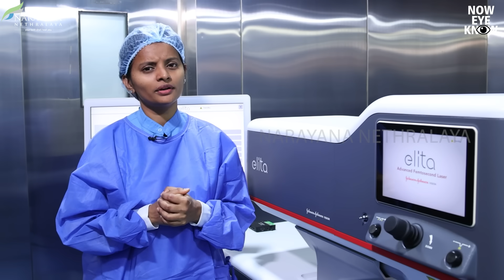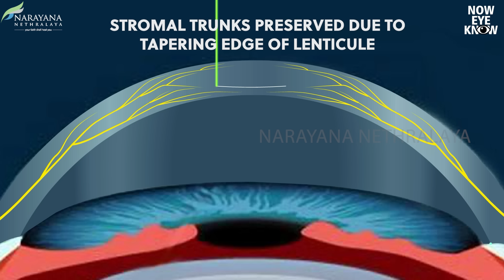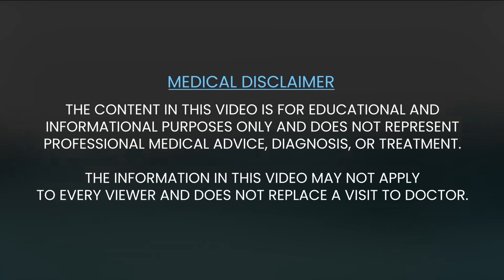Latest specs removal technology : Introducing SILK | Dr. Sumitha | Tamil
Introducing the state-of-the-art procedure for vision correction- SILK. In this video, Dr. Sumitha Muthu, Consultant, Narayana Nethralaya explains the technology and its benefits in correction of minus power. The technology boasts precision, speed, and a seamless recovery process, guaranteeing patients optimal visual results and a quick return to their daily routines. Bid farewell to glasses with a procedure that's as smooth as SILK.

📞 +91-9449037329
📍 Bengaluru, India

Narayana Nethralaya hospital bengaluru | Laser eye surgery | Laser eye surgery procedure | Contoura vision surgery | Lasik eye surgery |  Contoura eye surgery